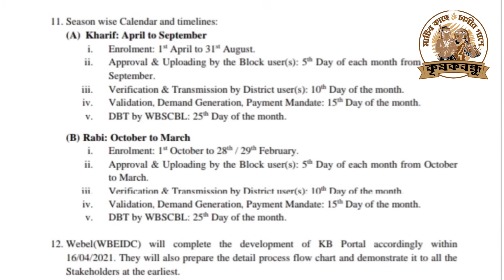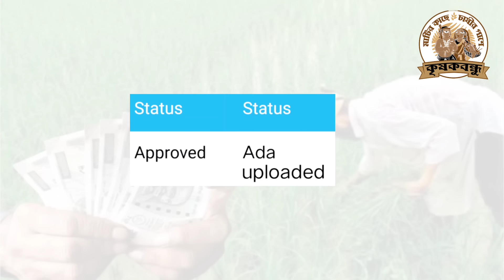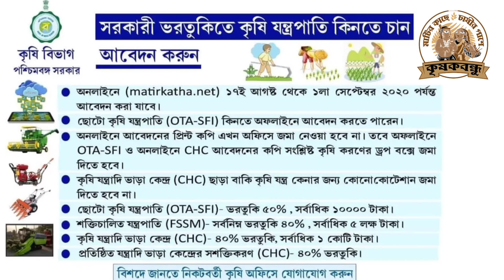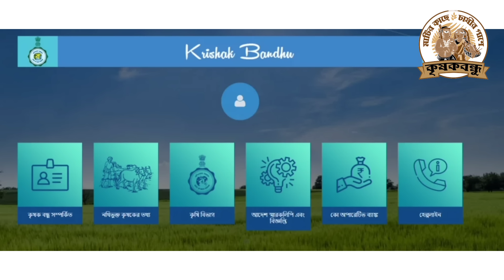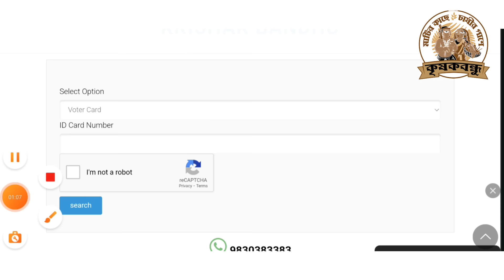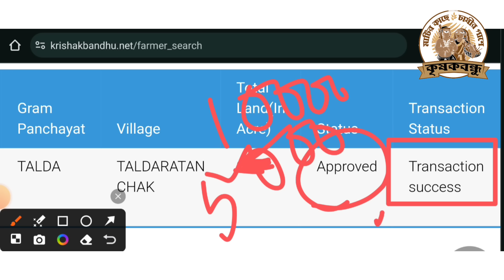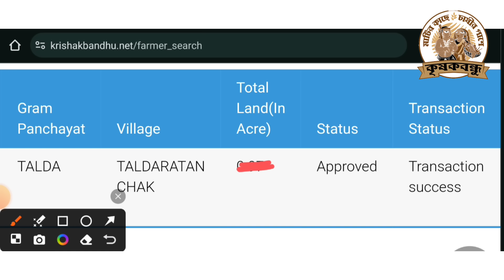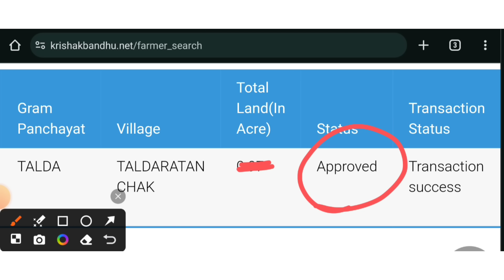krishak bandhu | Krishak bandhu payment date released 2024 | খরিফ মরসুম টাকার বিরাট সুখবর |কৃষকবন্ধু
krishak bondhu payment 2024
krishak bandhu taka kobe dhukbe 2024
krishak bondhu next payment update 2024
krishak bandhu taka kobe pabo,krishak bondhu next payment date
কৃষক বন্ধু প্রকল্পের টাকা কবে দেবে?
কৃষক বন্ধু খারিফ সিজনের টাকা
krishak bandhu status check 2024
কৃষক বন্ধু টাকা খবর
কৃষক বন্ধু প্রকল্পের খারিফ মরশুমের টাকা কবে ঢুকবে ২০২৪
কৃষক বন্ধু টাকার খবর
krishak bandhu taka paini
krishak bandhu taka kobe debe
কৃষক বন্ধু প্রকল্পের খারিফ মরশুমের টাকা কবে ঢুকবে
কৃষক বন্ধু প্রকল্পের খারিফ সিজনের টাকা ২০২৪
krishak bandhu payment status
krishak bandhu today news 2024
krishak bandhu good news 2024
krishak bondhu next payment 2024
krishak bondho next payment update 2024 krishak bondhu payment date
কৃষক বন্ধু প্রকল্পে রাজ্যের কৃষি দপ্তরের বড় ঘোষণা
কৃষক বন্ধু প্রকল্পে বড় ঘোষণা কৃষক বন্ধু প্রকল্পের ২০২৪
কৃষক বন্ধু প্রকল্পের খারিফ মরশুমের টাকা কবে দেবে
কৃষক বন্ধু প্রকল্পের ২০২৪ সালের প্রথম কিস্তির টাকা
কবে ঢুকবে
কৃষক বন্ধু প্রকল্পে ২০২৪ সালের প্রথম কিস্তির টাকা
এপ্রিল মাসেই কৃষকদের ব্যাংক একাউন্টে দেওয়া হবে
krishak_bondhu_next_payment date
krishak bandhu kobe taka dhukbe
Krishak bandhu transaction status account valid
কৃষক বন্ধু প্রকল্পের টাকা
কৃষক বন্ধু প্রকল্পের টাকা চেক করার নিয়ম 2024
কৃষক বন্ধু প্রকল্পের টাকা কবে পাওয়া যাবে
কৃষক বন্ধু প্রকল্পের টাকা কবে ঢুকবে
কৃষক বন্ধু প্রকল্পের টাকা কবে ঢুকবে 2024
krishak bandhu next installment date 2024
কৃষকবন্ধু টাকা কবে দিবে
krishak bandhu kyc
online krishak bandhu
কৃষক বন্ধু টাকা কবে ঢুকবে 2024,কৃষক বন্ধু টাকা কবে দিবে,কৃষক বন্ধু টাকা,কৃষক বন্ধু টাকা ঢুকেছে কিনা কিভাবে চেক করব,কৃষক বন্ধু টাকা কিভাবে চেক করব,কৃষক বন্ধু টাকা কবে ঢুকবে 2024,কৃষক বন্ধু টাকা কবে দেওয়া হবে,কৃষক বন্ধু টাকা কবে পাওয়া যাবে,কৃষক বন্ধু টাকা কবে,কৃষক বন্ধু টাকা ঢুকেছে কিনা